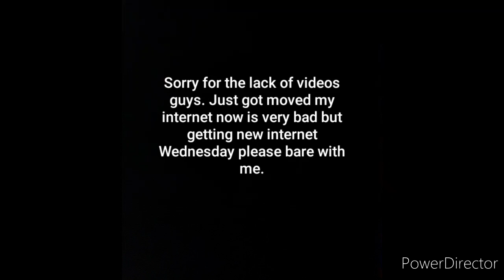I am so sorry everyone!